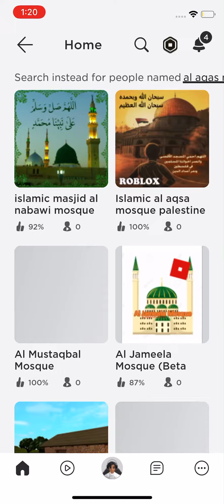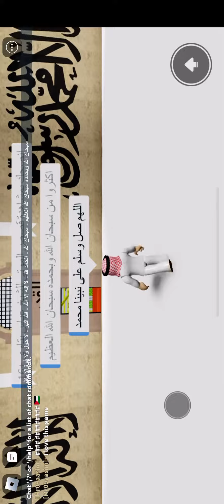I support￼ Palestine 🇵🇸 and Ukraine 🇺🇦 and the